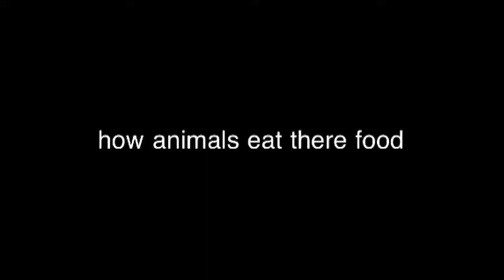How animals eat there food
Jonah and RC king